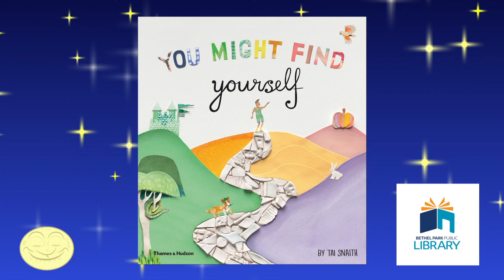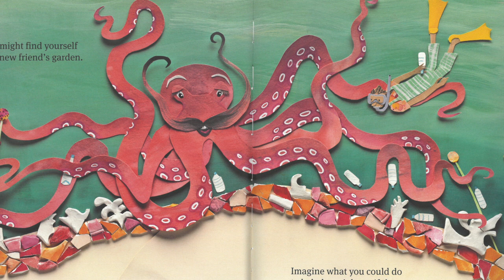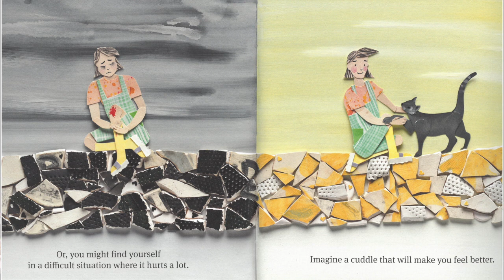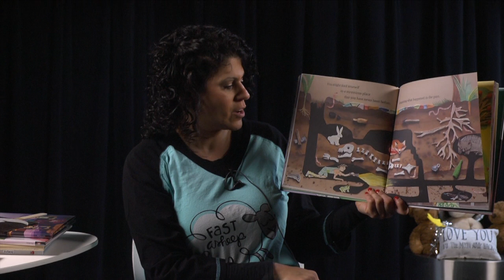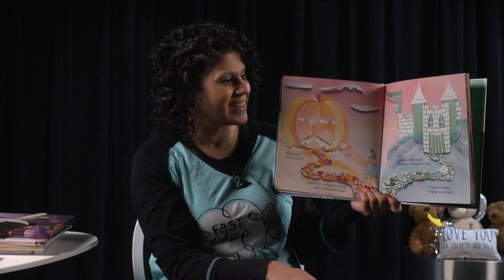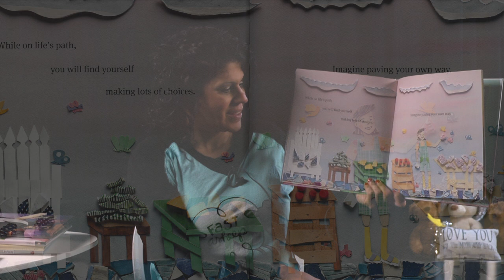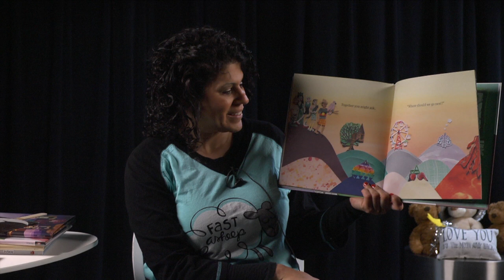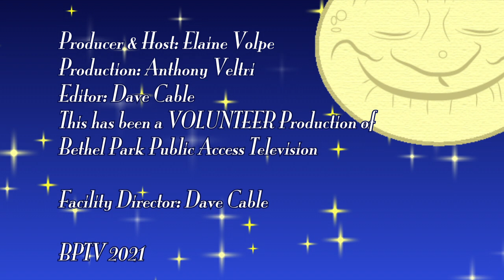5 Minute Bed Time Story with Ms. Elaine - You Might Find Yourself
Ms. Elaine shares You Might Find Yourself with you and your family.